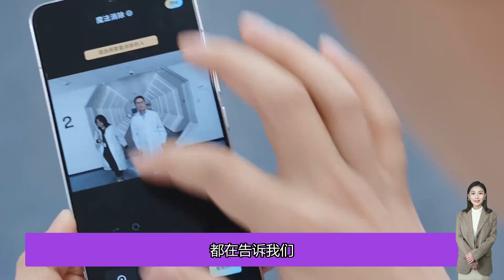王一博與LOEWE：潮流先鋒的時尚共鳴——2024早秋系列的風格探索